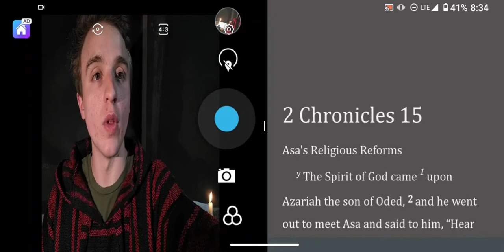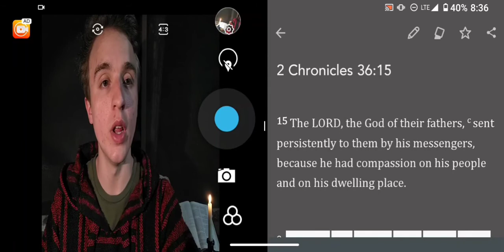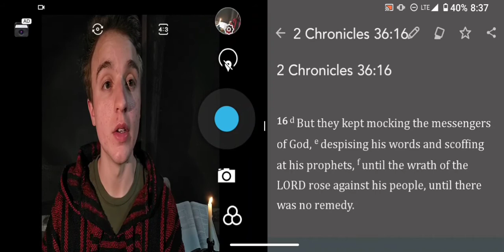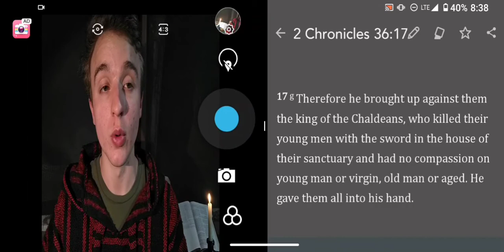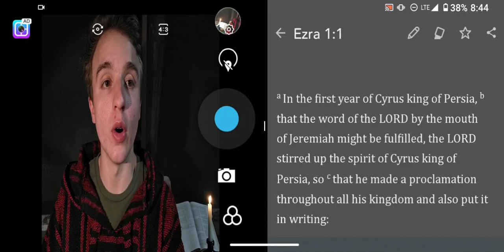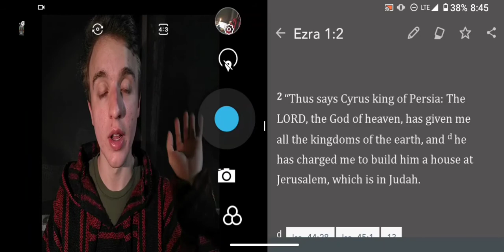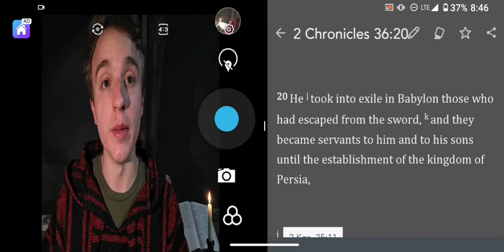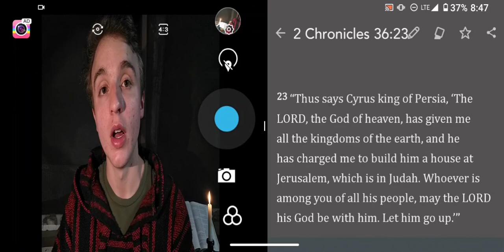The Beginning Of Ezra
Video By Tristan.